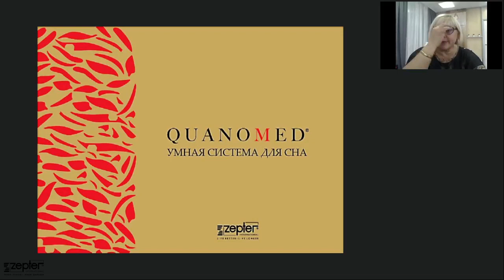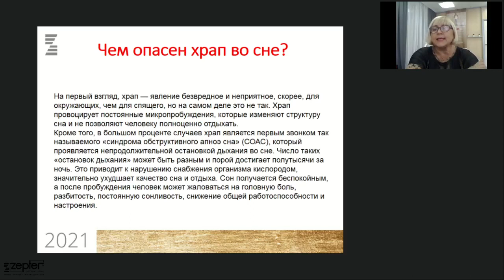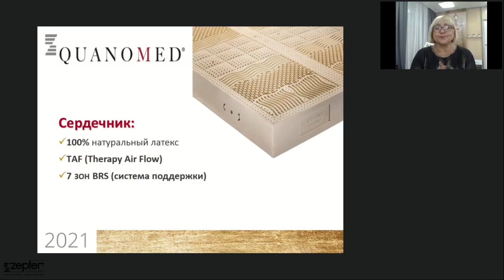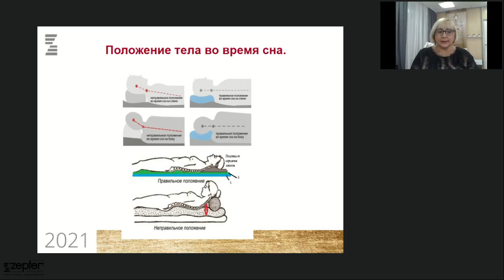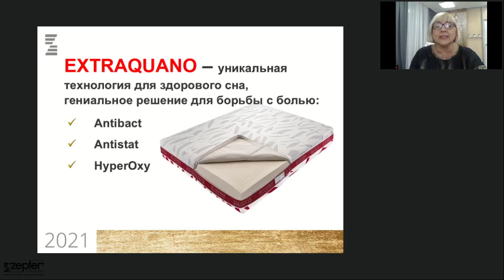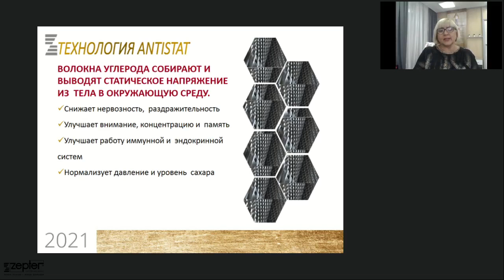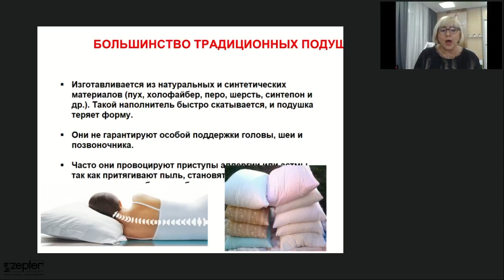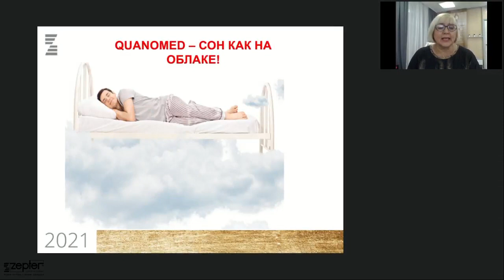Вебинар "Как избавиться от храпа, Екатеринбург"